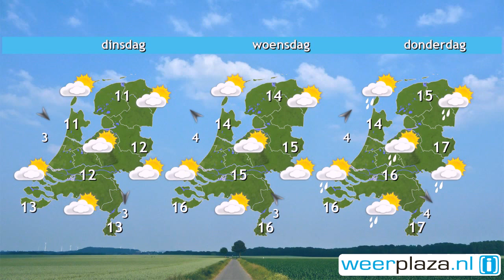Weerbericht zondag: Flink wat zon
Op veel plaatsen is het zonnig, alleen in het zuidoosten komen eerst nog wolkenvelden voor. Geleidelijk gaat de zon ook daar geregeld schijnen. Het wordt 11 tot 15 graden, maar er staat wel een vrij stevige noordwestenwind die het frisser maakt. Boven land waait het matig, kracht 3 of 4, aan zee vrij krachtig, 5 Bft. Morgen is er meer bewolking en in het noorden, midden en oosten kan een bui vallen. Het wordt dan rond 13 graden, bij een stevige noordwestenwind.